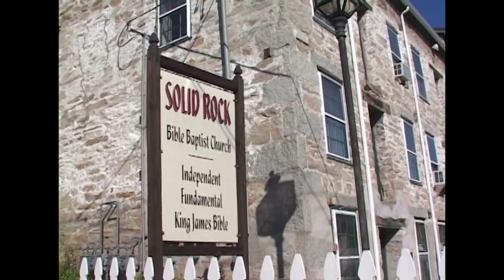Does Doctrine Really Matter?